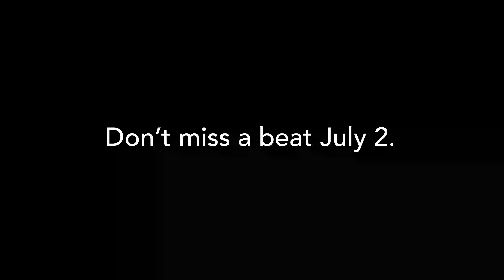Sandy Sanitizer - Teaser #2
Don't miss the premiere episode of Sandy Sanitizer on July 2, right here on CDR's YouTube channel.

Music and virtual backgrounds provided by storyblocks.com